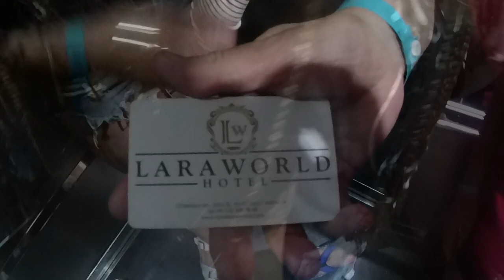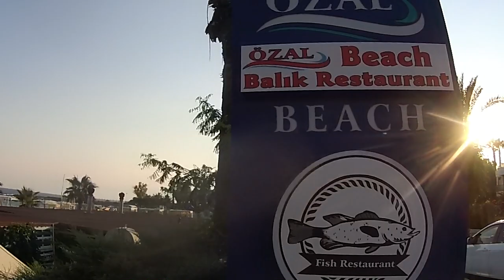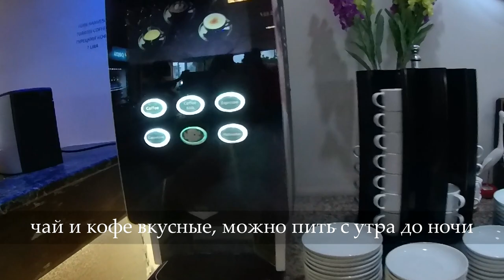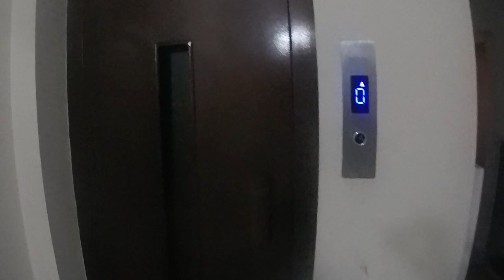Lara world hotel, Турция, Анталия, обзор отеля, пляж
0:07  в этом видео Вы увидите...
0:40 заселили в LUX номер
2:15 отель
2:41 обзор полдника
4:22 дорога до пляжа
6:29 обзор пляжа
14:14 смотрим на территорию отеля с 4го этажа
15:20 обзор ужин
16:58 обзор номера LUX
20:27 мысли, комментарии

Мы добрались до отеля, счастье! Дорога с маленьким ребёнком не простая, но мы справились!

Номеров свободных не оказалось, нам с родителями дали номер ЛЮКС, сначала подумал,  что пора злиться на отель и сервис, потом повернул ситуацию в своё русло – это же отличная возможность сделать обзор =)

На моё счастье я увидел 3 номера в итоге: люкс, номер на 2х взрослых и ребёнка и просто стандарт на 3х человек, о всём расскажем и покажем.

Хороших обзоров на наш отель Lara world hotel в интернете мы с женой не нашли в Питере, всё приходится делать самим =) Рассказываю обо всём, с чем предстоит столкнуться каждому посетителю, все плюсы и минусы, всё как есть.

Посмотрим  участок пляжа, который закреплён за отелем и близлежащие участки пляжа.

Посмотрим, чем кормят в полдник, на ужин (а в следующих видео и завтрак с обедом).

СПАСИБО, что посмотрели данное видео!

Сделает мои видео лучше большой палец ВВЕРХ,

Буду рад Вашим КОММЕНТАРИЯМ!

БОЛЬШОЕ СПАСИБО!!!